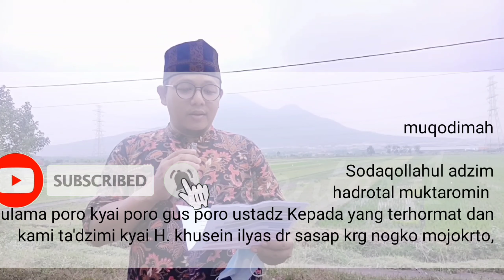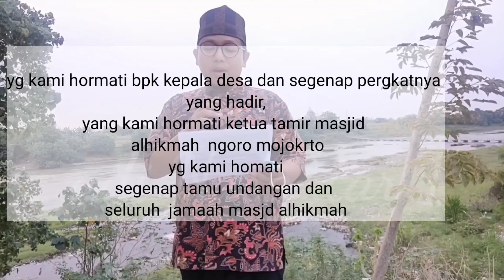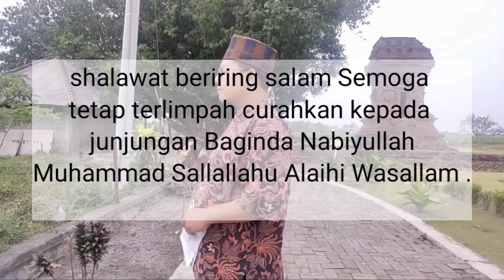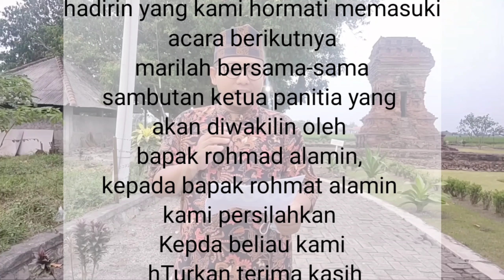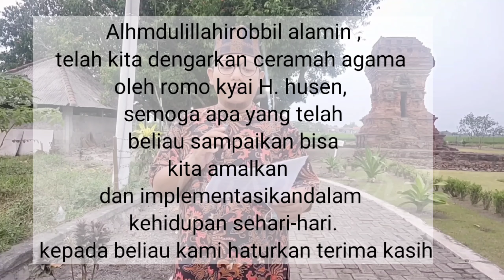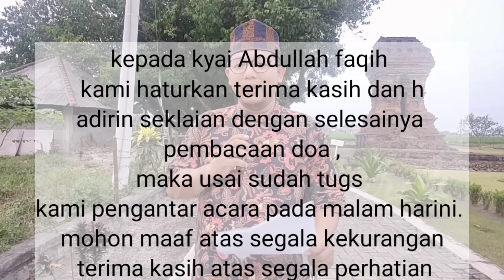CONTOH MC/PEMBAWA ACARA MAULID NABI MUHAMMAD..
JANGAN LUPA BANTU SUBCRIEB NGGEH..BIAR SEMAKIN BERMANFAAT DAN BERKAH... AMIN..
teks mc bs didapat disini.